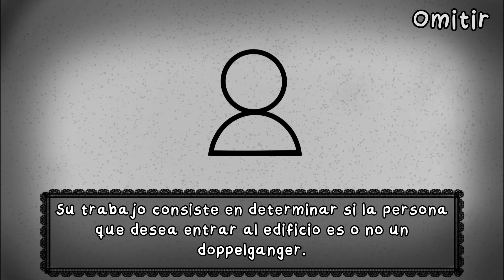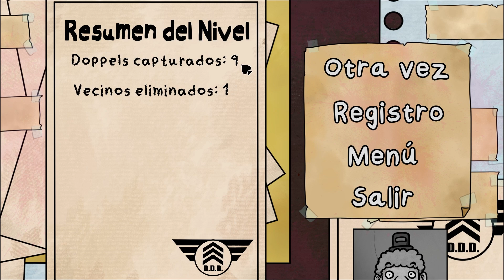¿ES ESTE EL NUEVO FNAF? | That's Not My Neighbor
Miniatura creada por: @genocompany